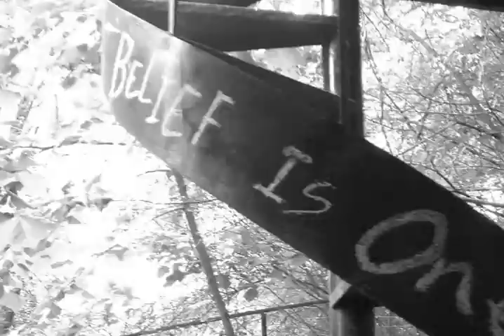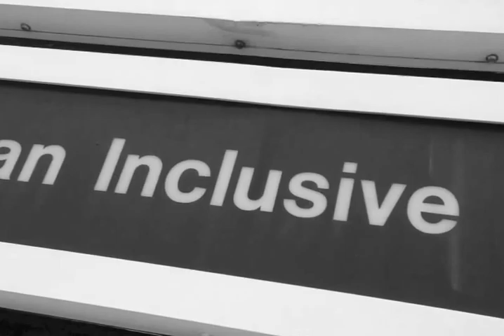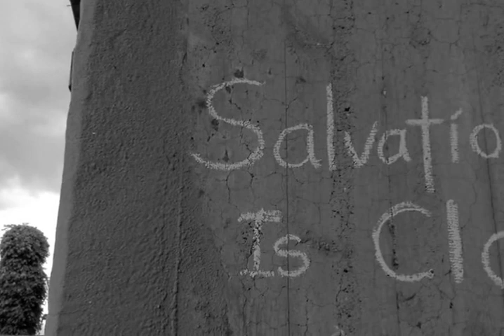Ryan White - Salvation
"Salvation" By Ryan White from the debut solo album "Cry Wolf"

All video done with iPhone 5.

Birmingham, Alabama. June 2, 2013.